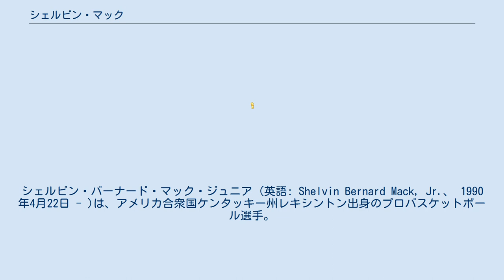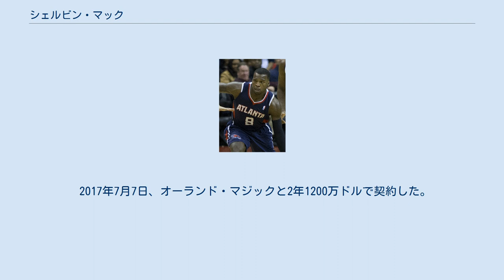シェルビン・マック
シェルビン・バーナード・マック・ジュニア (英語: Shelvin Bernard Mack, Jr.、 1990年4月22日 - )は、アメリカ合衆国ケンタッキー州レキシントン出身のプロバスケットボール選手。
ポジションはポイントカード。
 バトラー大学ではゴードン・ヘイワードらと共に2009年から2年連続でNCAAトーナメント決勝戦に出場。
3年生を終えた2011年のNBAドラフトにアーリーエントリーし、34位でワシントン・ウィザーズから指名された。
 1年目は64試合に出場したものの、翌2012-13シーズン開幕直前に解雇され、その後2013年に入りウィザーズと再契約するも再び解雇。
更にフィラデルフィア・76ersと10日間契約した後にNBADLで修業を積み、3月にアトランタ・ホークスと10日間契約を結び、正式に2年契約。
ジェフ・ティーグの控え役として奮闘し、2014年7月に3年間の延長契約を結んだ。
 2016年2月18日、アトランタ・ホークス、シカゴ・ブルズ間でのトレードでユタ・ジャズに移籍した。
 バトラー大学でのチームメイトのゴードン・ヘイワードとともに 、元ホークスのアシスタントコーチのクイン・スナイダーヘッドコーチの下でプレーすることとなった。
2月21日のポートランド・トレイルブレイザーズ戦でシーズンハイとなる16得点、6アシストを記録した2月23日にはラウル・ネトに代わりスターターとしてヒューストン・ロケッツ先に出場し、再びシーズンハイとなる17得点を記録した。
3月11日のワシントン・ウィザーズ戦でキャリアハイとなる27得点を記録した。
12月8日にはゴールデンステート・ウォリアーズ戦で得点シーズンハイを19に伸ばした。
 2017年7月7日、オーランド・マジックと2年1200万ドルで契約した。
 レギュラーシーズン プレーオフ 幼い頃から兄と徒競走をしていた為足が速く、ドライブに活かせている。